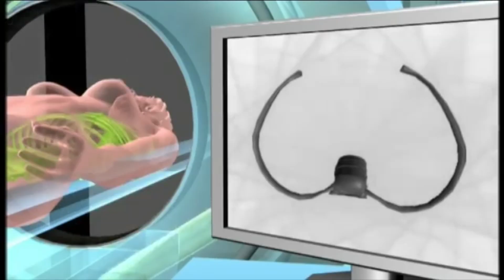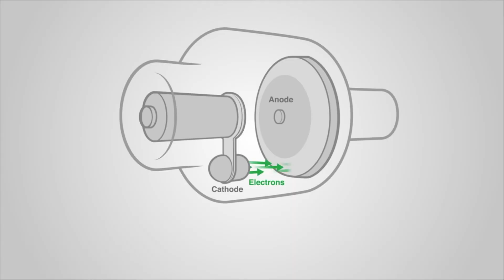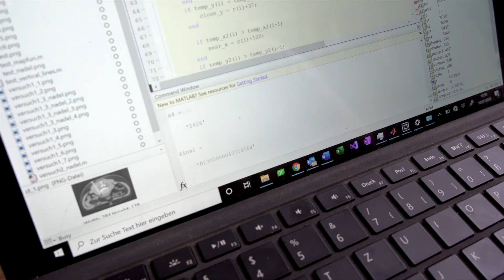Computertomograph im Eigenbau | Medizintechnik behind the Scenes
Unser CT ist zwar noch nicht fertig - Mathias hat es trotzdem für Euch gedreht, während wir für Euch dort gedreht haben.

Und wenn ihr Euch von diesem schlechten Wortspiel wieder erholt habt, hier der Inhalt:

0:00 Vorstellung Mathias + Labor
0:39 Wie baut man ein CT?
1:22 An der CT-Gantry
2:34 CT-Rückseite / Stromzufuhr
3:09 Mathias dreht am Rad
4:08 Wieviele Mitarbeiter?
4:24 Design + Modelle des CTs
5:07 Wieviel kostet das alles?
5:30 Wird das CT mal funktionieren?
5:55 Besonderheiten dieses CTs
6:30 Redukion der Röntgenbelastung
7:21 Jonas Bachelorarbeit am CT
8:00 Wie doof ist Mathias' Betreuung?
8:19 Wie kann man als Studie mitmachen?

KIDS-CT steht übrigens nicht für "Kinder-CT", sondern ist ein Akronym für das BMBF-geförderte Projekt „konfigurierbarer, interfaceoffener, dosissparender Computertomograph“.

Mehr Infos über unser Bachelor-Studium - dort findet ihr auch Kontaktdaten und könnt eure Fragen von uns klären lassen :-)

Mehr Infos zum Forschungscampus STIMULATE (Dachprojekt der Medizintechnik an der Uni Magdeburg, hat auch den Studiengang initiiert)